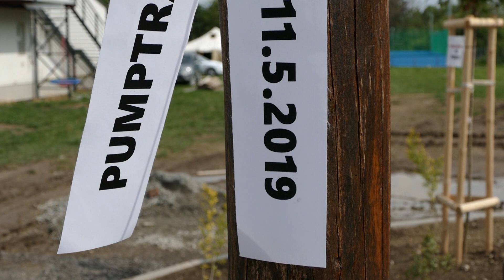Opening pumptrack Velke Zaluzie, Slovakia - teaser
Dńa 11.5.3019 bol vo Veľkom Záluží otvorený cyklopark, ktorého súčasťou je aj pumptracková dráha.